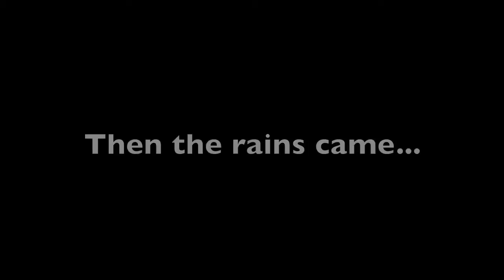Camping In The Florida Springs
Sumner, Nicole and myself went camping in North Florida for a week and had a blast. Even in the rain!